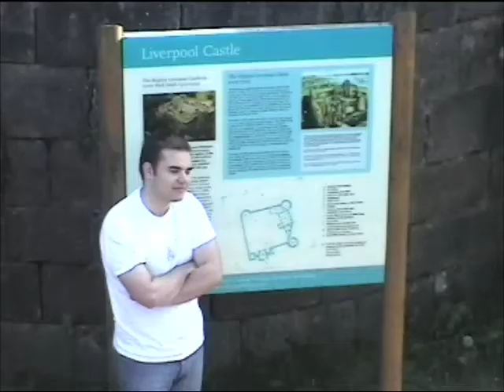Castle Tragedy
That poor man